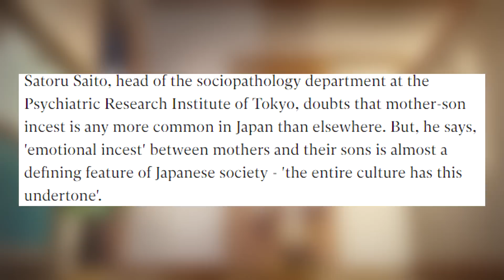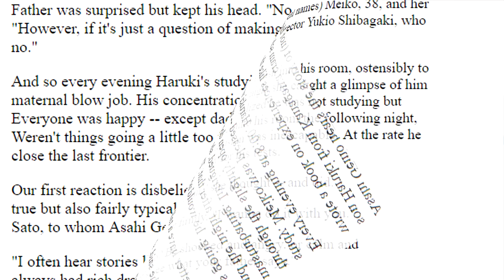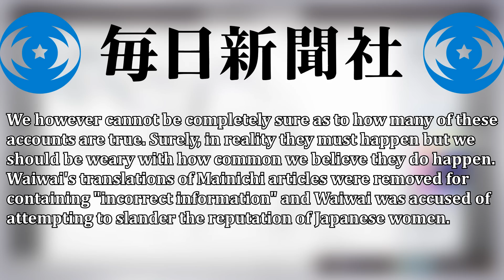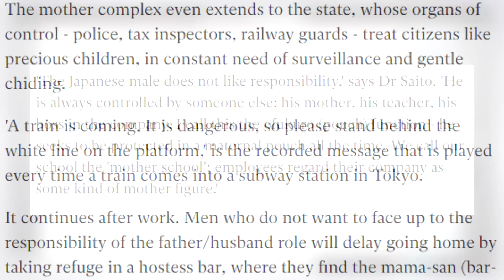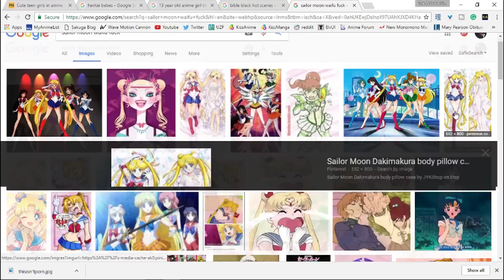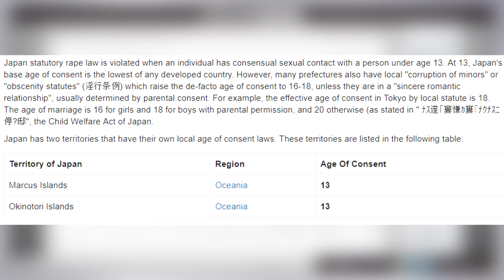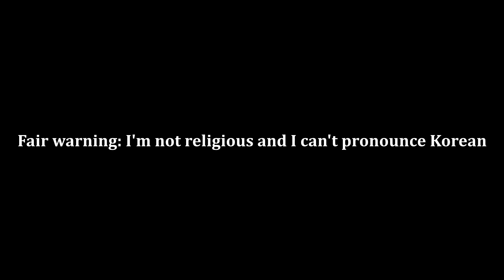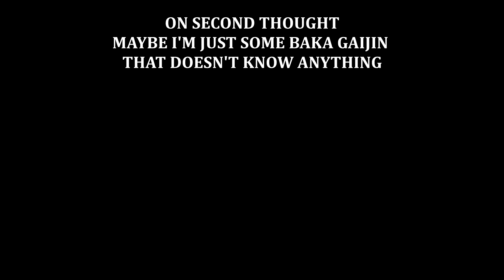Where's All the Incest Anime Come From?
This video took me way too long to make. Sorry for that.

Sources:
Satoru Saito's "ofukuro function":